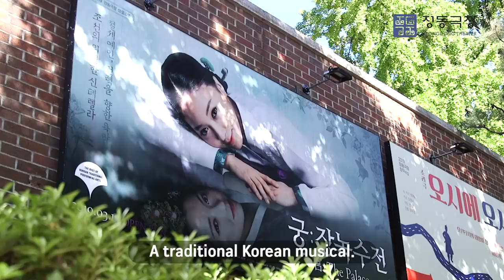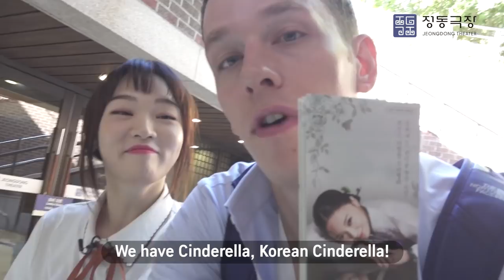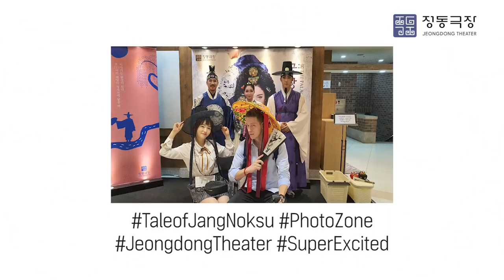★Watch a show at Jeongdong Theater and visit special restaurants★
This video introduces restaurants near Jeongdong Theater at Jeongdong-gil, Jung-gu, Seoul, and a show running at the theater.
We drop by a delicious waffle place near Jeongdong-gil and a cafe that blends Korean elements with exotic touches.
Visit Jeongdong Theater for a traditional Korean performance, and check out the surrounding restaurants.

Jeongdong Theater, which is vital to traditional performance production in Korea, presents a new performance based on an actual person in the history of Korea.

A dance drama in the vein of a traditional Korean performance
The Palace: Tale of Jang Noksu